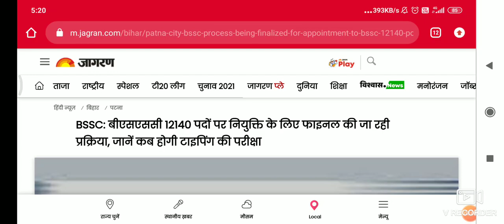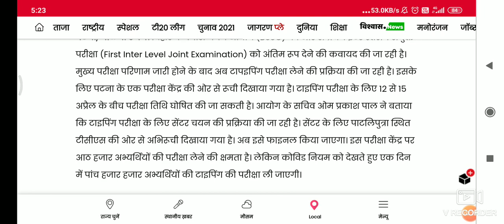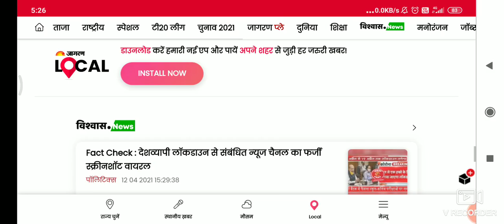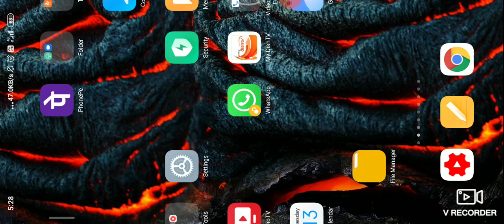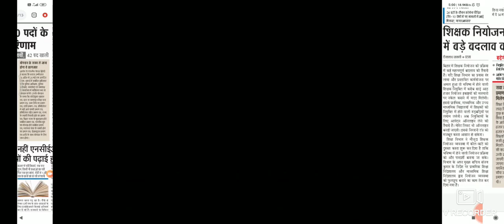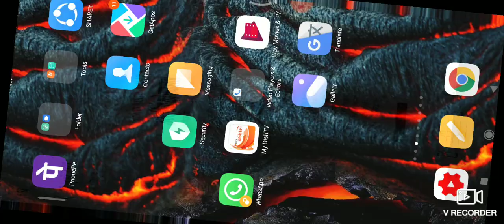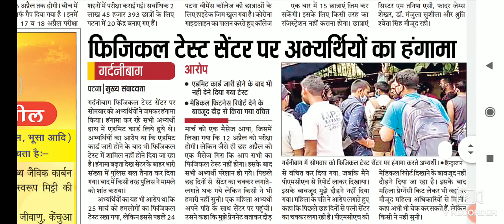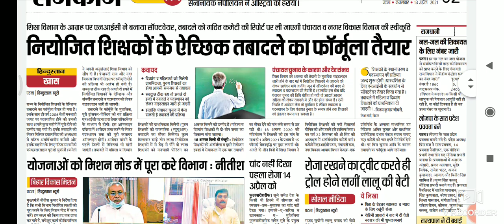BSSC Inter level में Typing Speed क्या होगा जानें, अन्य खबरें विस्तार से जानें।